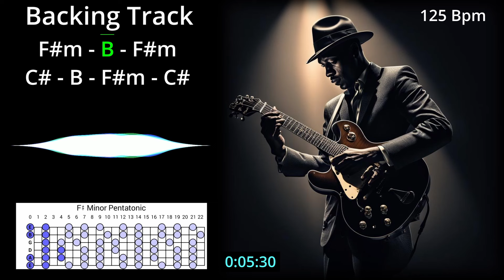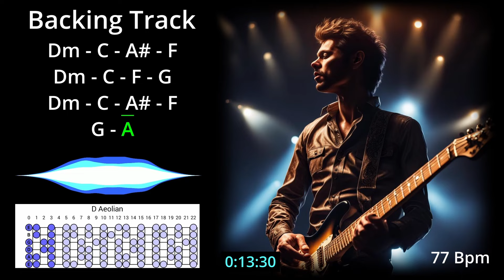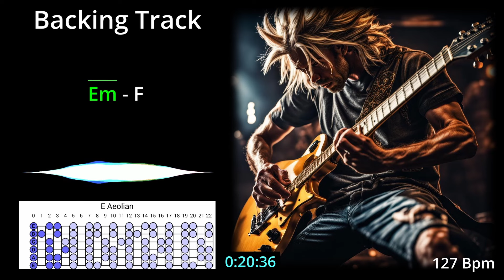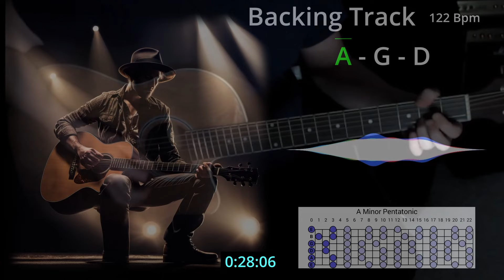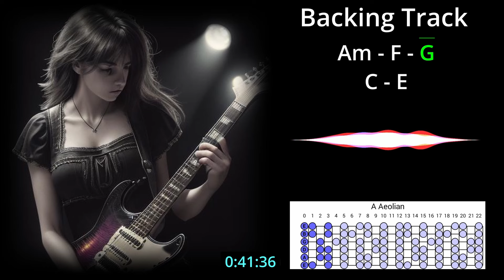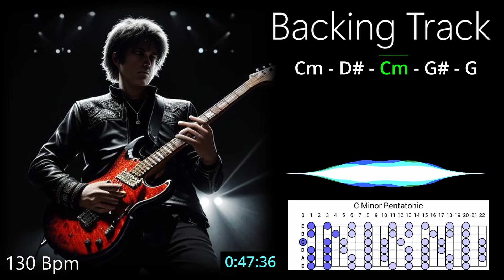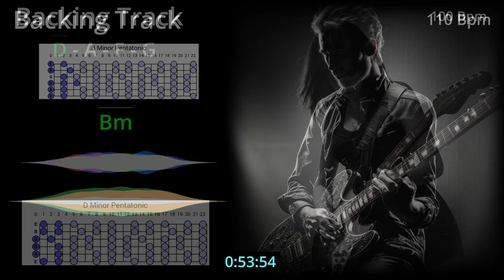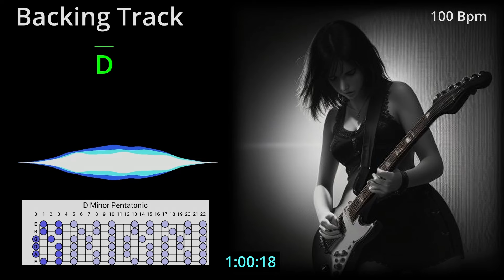1 Hour of Lead Guitar Practice (Backing Track Compilation 2)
0:00 F# Blues
6:26 D Minor Ballad
13:31 E Minor Hard Rock
20:39 B Minor Ballad
27:48 A Minor Acoustic Rock
35:26 A Minor Ballad
41:44 C Minor Smooth Rock
47:41 B Minor Rhythmic Rock
53:53 D Minor Ballad